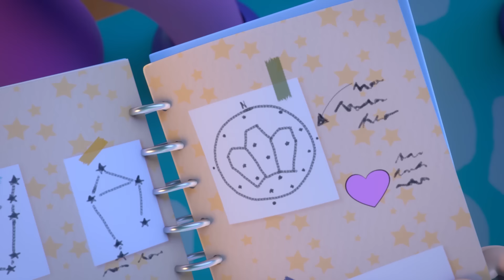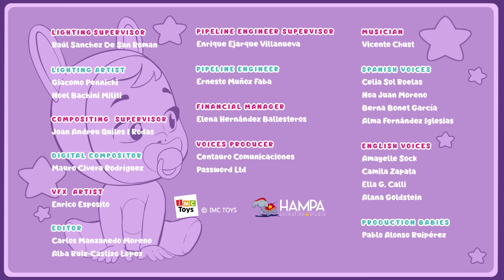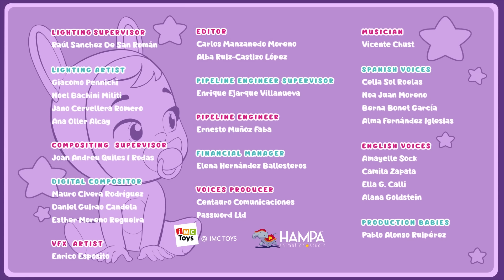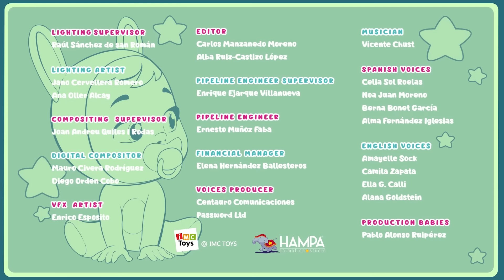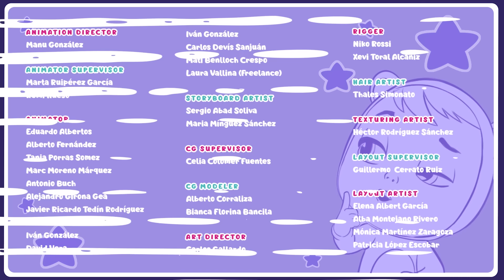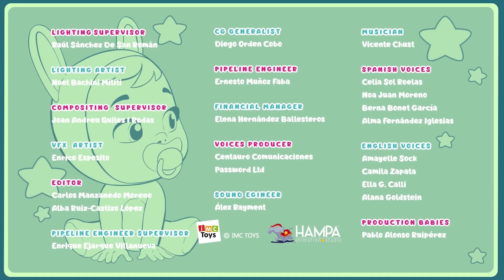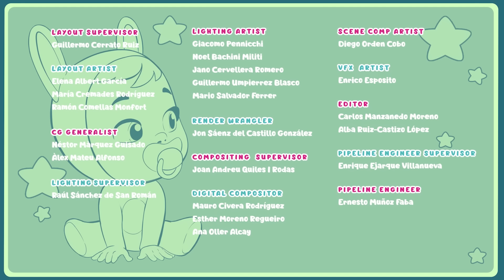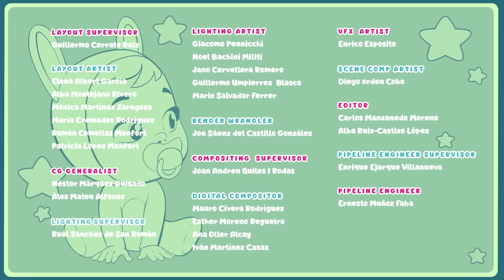🎉🦄 FULL SECOND SEASON 😍🎉 CRY BABIES 💧 MAGIC TEARS 💕 Full EPISODES for CHILDREN in English